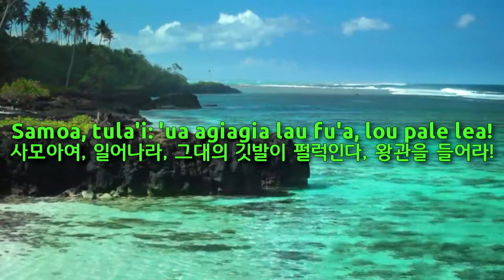National Anthem of Samoa - O Le Fu'a o Le Sa'olotoga o Samoa (samoa anthem, 사모아의 국가)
Used Video
1. Samoa (1080HD)